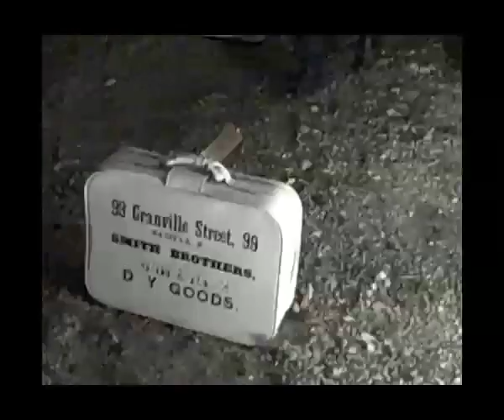Nocturne 2009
Sights and sounds of Nocturne, Halifax's nighttime arts festival. Artists include: Wayne Jay & Nancy Little, Maritime Blacksmiths' Association, Scott Saunders, Nikolai Gauer, Wes Johnson, Jesse Walker, Charley Young & Sarah Roy, Barbara Lounder, Arianne Pollet-Brannen, Janice Jackson, Veronique MacKenzie, Joanne Kerrigan, Chuck Blazevic, Tanya Davis, Dianne Crockard, Pastoralia, Lisa Lipton.